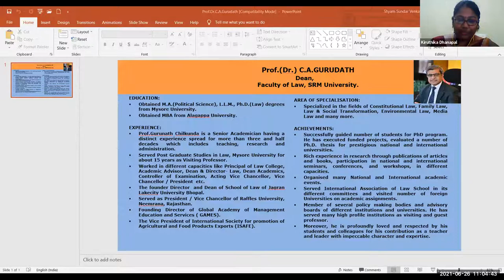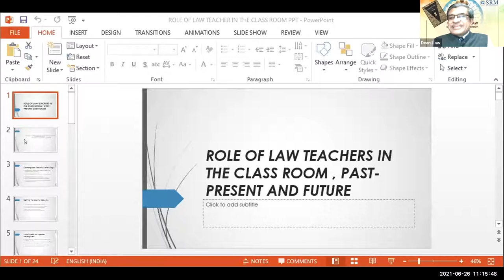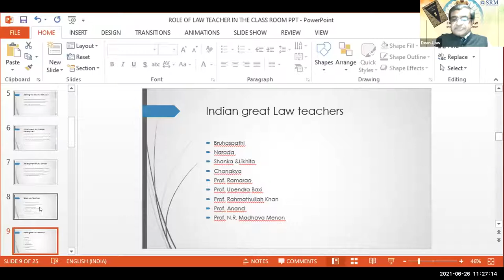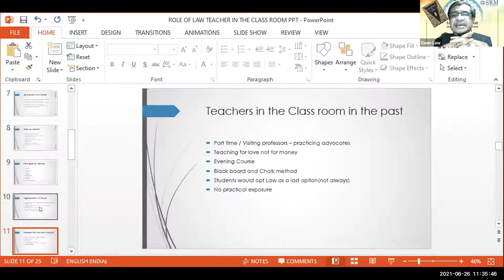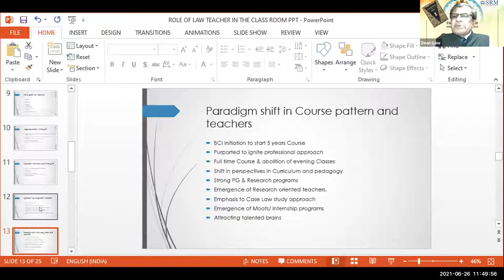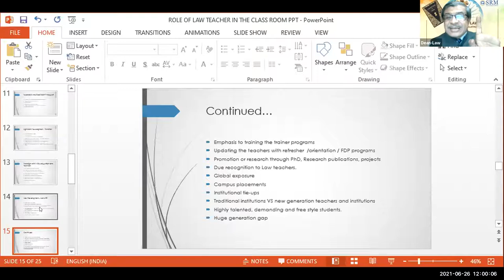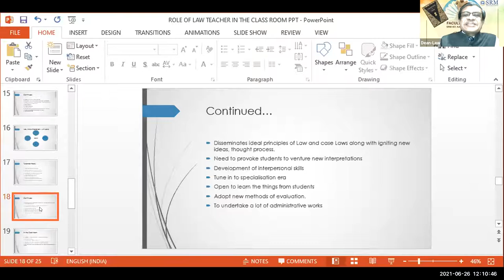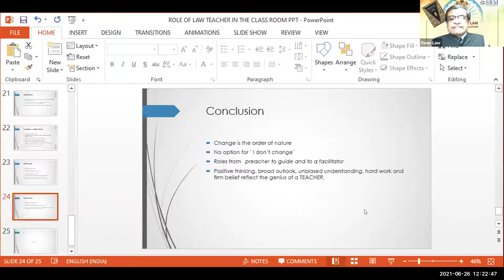Faculty Development Programme - CDRAGLC, Pudupakkam - Day 6 Forenoon session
Prof. Dr. CA. Gurudath